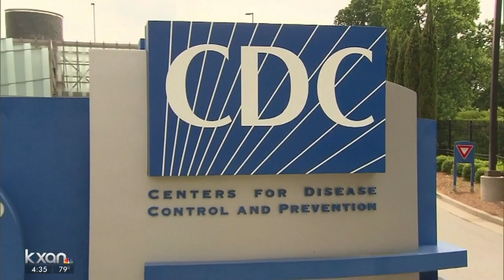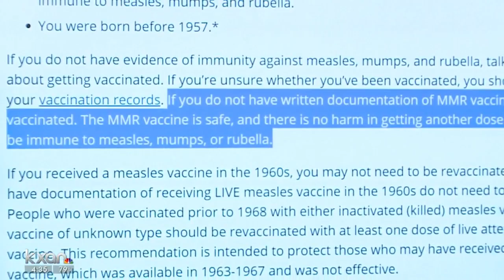Are you immune to measles? There's a test that'll let you know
Did you know there's a blood test that can detect if you are immune to the measles virus as an adult?